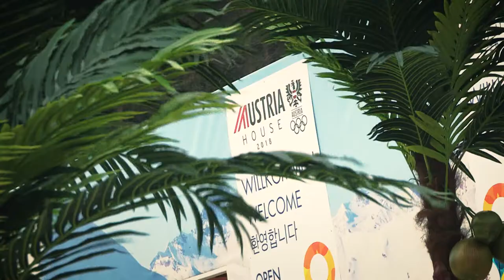Snow-Volleyball-Exhibition im Austria House 2018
Gut eine Stunde vor Beginn der Snow-Volleyball-Exhibition im House Austria standen die Medienvertreter längst Schlange. Alle wollten Olympiasieger wie Giba, Vladimir Grbic oder Emanuel sehen.

NBC übertrug live, auch der ORF und Radio Canada. Mehr als 30 TV-Teams ritterten um Interviews mit den Volleyball-Legenden. Auch zwei Österreicher waren am Court mit dabei: die Ex-Europameister Stefanie Schwaiger und Nik Berger. Sogar Fürst Albert II von Monaco versuchte sich als Aufschläger.

Snow-Volleyball wurde 2008 eingeführt, von 22. - 25. März wird in Wagrain die erste Europameisterschaft veranstaltet, nächstes Jahr soll es dann auch eine Welttour geben, im Jahr darauf die erste Weltmeisterschaft.

"Es war eine Ehre mit Superstars vom Kaliber eines Giba, Emanuel oder  Grbic - durch die Bank Olympiasieger - auf einem Court stehen zu dürfen. Und es hat wirklich Spaß gemacht, trotz 10 Grad minus", lächelte Stefanie Schwaiger. Nik Berger ergänzte: "Dass wir dann sogar noch gewonnen haben, macht es umso schöner."

Prinz Albert gab sich zufrieden: "Es war ein Fun-Event. Und es ist ein toller Familiensport."